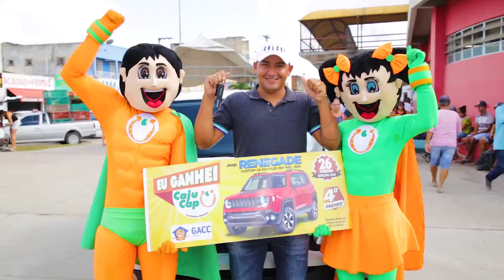Evaldo Lisboa Cabral 4º Prêmio 18.10.2020 - Aracaju - SE